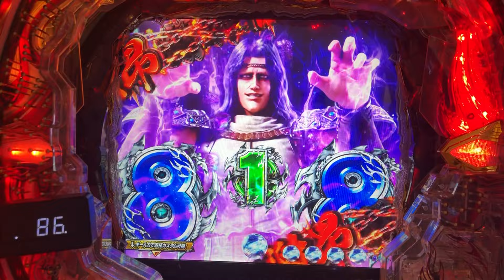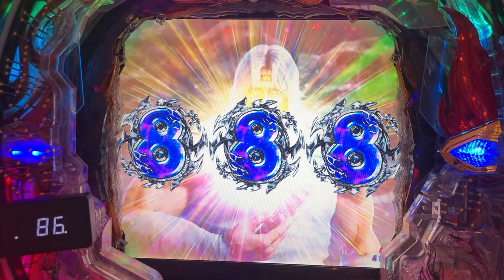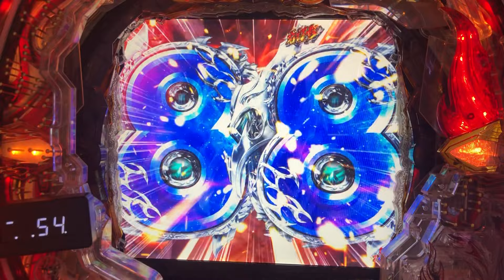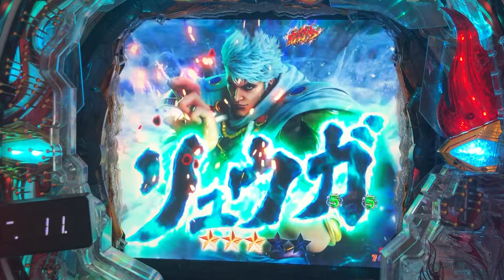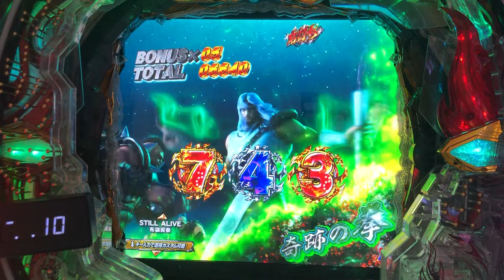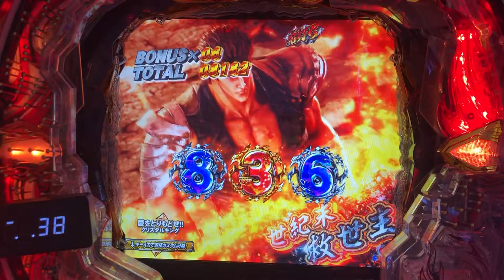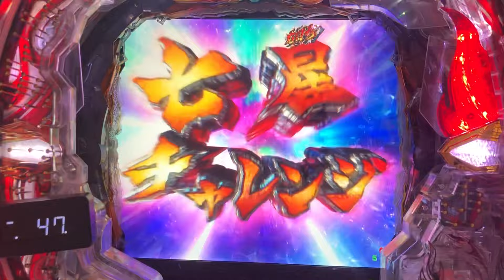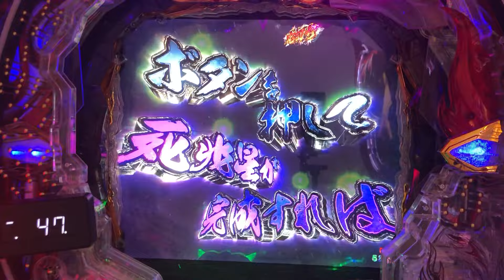【P北斗の拳9闘神：368】ケンシロウ登場からの激昂…前回変動から引き続き、風呂へ！？